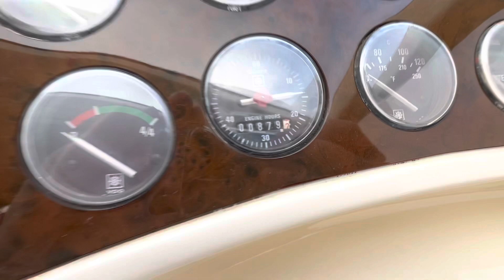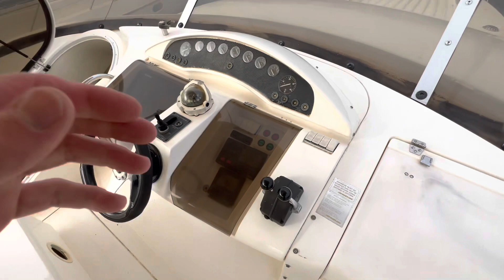Fairline Squadron 59 1998 for sale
New for sale, this beautiful Fairline Squadron 59 from 1998.
She is in very good condition and has just been refitted (Oktober 2022). She is in turn-key condition and ready for a new owner.